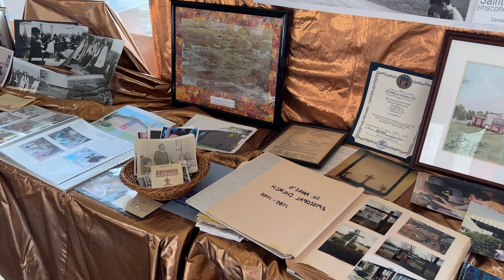St. Anne's Through the Years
Have you ever wondered about the history of St. Anne's?  Check out the new display in the parish hall -- you'll find pictures, articles, bulletins and all kinds of memorabilia.  There are some surprises!